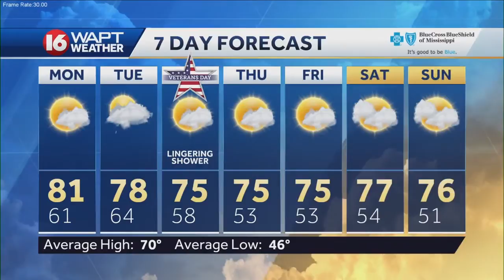Wake Up Weather